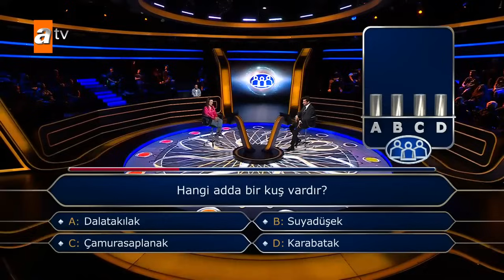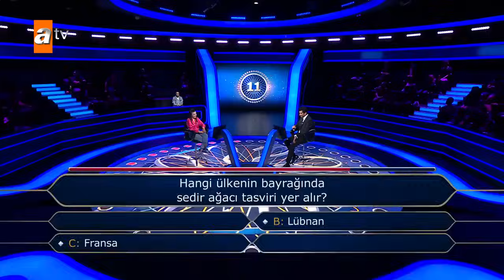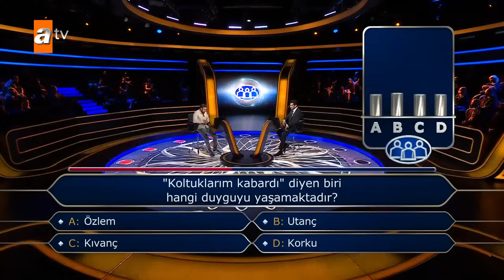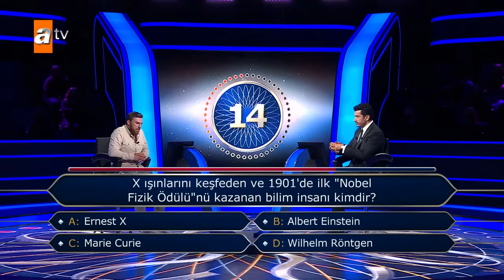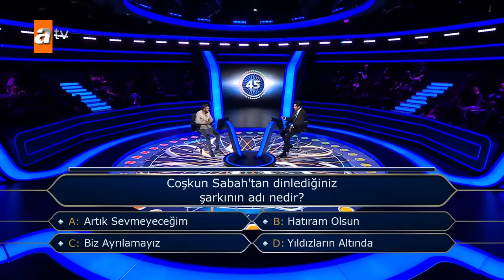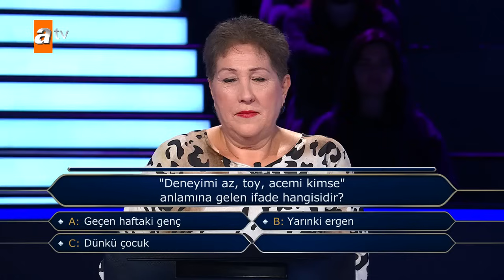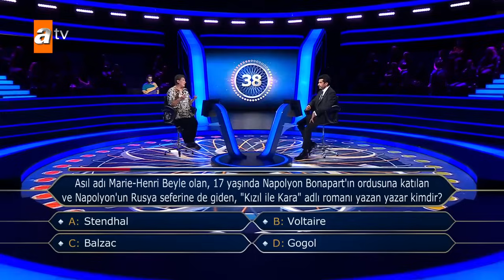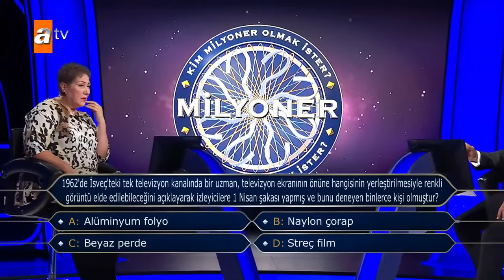KİM MİLYONER OLMAK İSTER SON BÖLÜM KENAN İMİRZALIOĞLU'NUN SUNUMUYLA EREN BÜLBÜL SORUSU 10 Ağustos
Dünyanın en çok seyredilen yarışması

Dünyanın en çok seyredilen ve kazandıran yarışma programı atv ekranlarında devam ediyor!

Yarışmada toplam 12 soru yer alıyor. Bu on iki soruyu yanıtlamak için size 4 joker hakkı sunuluyor. Ayrıca 2 barajınız var. Baraj sorularını doğru yanıtladığınızda o ana kadar kazandığınız ödül her halukarda sizin oluyor.

12. soruyu da doğru yanıtlarsanız kazanacağınız ödül tam 1 Milyon TL.